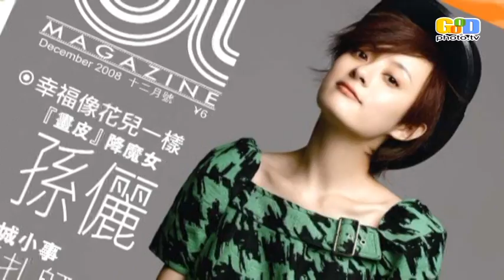小巴廣告港幣7999/6個月 OLMTV雜誌Opening